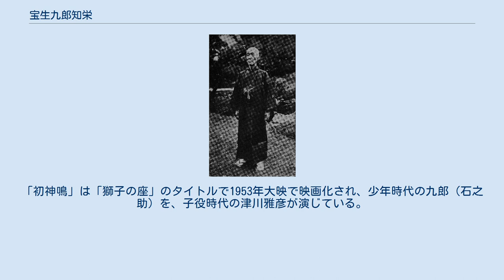宝生九郎知栄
十六世宝生九郎 十六世 宝生 九郎（じゅうろくせ ほうしょう くろう、1837年7月10日（天保8年6月8日）- 1917年（大正6年）3月9日）は日本の能楽師。
能楽シテ方宝生流16世宗家。
本名は寶生 知榮（ほうしょう ともはる）。
 維新後衰退した能楽界にあってその復興の中心を担い、初世梅若実・桜間伴馬とともに「明治の三名人」と並び称される。
また多くの後進を育て、宝生流のみならず、能楽界全体の発展に力を尽くした。
 宝生大夫・宝生弥五郎友于（宝生流15世宗家）の次男（兄は夭逝）として江戸の神田に生まれる。
幼名は石之助。
 江戸時代後期の宝生座は、将軍家斉・家慶の支持を受け、他座を圧倒する勢威を誇っていた。
父・友于もやはり将軍の後援の元、第一人者として活躍した名手であった。
 1842年（天保13年）5月15日、江戸城本丸の舞台で「関原与一」を務め、6歳で初舞台を踏む。
なおこの時ワキを務めたのが、後にワキ方の名手となる宝生新朔であり、やはり7歳の初舞台であった。
 1848年（弘化5年）、友于は江戸で勧進能を催行する。
江戸での勧進能は当時観世大夫の特権であり、それを覆したこの勧進能は、宝生座の隆盛期を象徴するものとされる。
このいわゆる「弘化勧進能」で、九郎は12歳ながら16番の能を演じ、その才能が注目された。
 1853年（嘉永6年）12月、父・友于の引退に伴い、17歳で家督を嗣ぐ。
この相続は、弟・重次郎を偏愛する友于の妻に反発した門弟たちが、九郎を推して友于を隠居させたものとも言われる。
 こうして大夫として座を統率することとなった九郎であったが、32歳の1868年（明治元年）、幕府の崩壊に遭う。
明治維新により、九郎を含む能役者たちは、その生活の糧を全く失い、路頭に迷うこととなった。
 1869年、エディンバラ公アルフレッド王子来日に際し、赤坂の紀州藩別邸で饗応のため4番の能が催され、九郎は略式の「羽衣」を舞った。
 しかしあくまで九郎は幕府に殉じて、能の道を離れるつもりであった。
算盤を習い、他人に宝生家を嗣がせると、名も伊賀屋九助と改めて商人になろうとした。
もっともこれは上手くいかず、1871年には帰農届を出して、板橋で一農夫として暮らし始めることとなる。
 一方この頃、東京では前金剛大夫・金剛唯一や、観世座のツレ役者であった初世梅若実（当時梅若六郎）らが地道に活動を続けていた。
また欧米を視察した岩倉具視などの要人にも、能楽保護の動きが起こり始めていた。
 隠居していた九郎に、能楽界への復帰を強く勧めたのが梅若実であった。
当初これを固辞していた九郎であったが、やがて1872年頃から梅若舞台や金剛舞台での稽古能などに出演するようになる。
1874年には東京へ戻って、深川吉永町に住した。
以後「深川」は九郎の代名詞となった。
 1876年4月、岩倉具視邸に明治天皇・昭憲皇太后が行幸啓し、前田斉泰父子、梅若実とともに、九郎は「熊坂」（半能）・「紅葉狩」・「望月」を天覧に供した。
これは実の計らいによるものであり、これによって九郎は本格的に能楽界に復帰することとなった。
 以後、九郎は実らとともに能楽界の中心人物として活躍する。
1878年、英照皇太后の青山御所に能舞台が建てられた際にはその御用係の一人となり、また1881年4月、岩倉が中心となって作られた後援団体・能楽社が建設した芝能楽堂の舞台開きでは、「翁」付「高砂」を演じた。
1885年に自流の舞台を持つまでは、この芝能楽堂が九郎の主要な活動の場となった。
 1885年、門弟の松本金太郎が自宅に能舞台を建て、以後「温古会」（宝生会の前身）として演能活動を行う。
 九郎は後進の育成にも熱心であり、その門下からは、松本長・野口兼資・近藤乾三・高橋進・田中幾之助といった名手を輩出した。
また自流のみならず、金春流の桜間伴馬の嗣子・金太郎（後の桜間弓川）を宝生会に出演させ、修業を積ませたことも知られている。
さらには川崎九淵・三須錦吾・三須平司・幸祥光ら囃子方への後援を行うなど、その見識の広さもあって、能楽界の指導者として畏敬を集めた。
 1906年、古稀を祝って「安宅　延年之舞」を舞うが、これを最後に、以後は謡のみの活動となり、後進の指導に専念することとなった。
ただし1910年、前田侯爵邸で明治天皇臨席の下催された能では、特別に舞囃子「雲雀山」を舞っている。
この際には、九郎の舞を一目見ようと、楽屋の能楽師たちが...